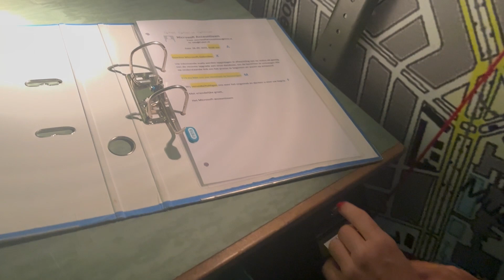Kan jij de bom ontmantelen?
Op zoek naar een Cyber Security Awareness-training?

Klikken jouw collega’s nog steeds op phishingmails of heb jij er laatst weer een pentest uit gestuurd en heeft meer dan de helft deze mail geopend? Een zo’n klik kan jouw organisatie 4 procent omzet kosten. Het is niet de vraag of maar wanneer je gehackt wordt. De mens is de zwakste schakel, maar die kan zijn gedrag nog veranderen. Iedere gedragsverandering begint bij bewustwording. Bewustwording creëer je bijvoorbeeld door een impactvolle en ludieke training.

Bij Escape Room Designer zetten wij escape rooms in voor trainingen. Onze Cyber Security-training is uitermate geschikt voor al je medewerkers om een eerste stap te zetten richting een veiligere werkomgeving. Op die manier kan er een gedragsverandering plaatsvinden. Na deze Awareness-training durven mensen sneller een verdachte situatie te melden. Naast een hoger leereffect heb je ook een toffe teamdag. Hier zal nog langen over worden nagepraat.